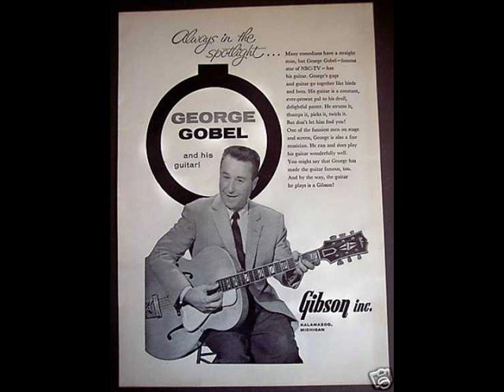George Gobel - Are You A Turtle? wmv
An amateur fan video, assembled from my 45, and images from the web. You bet your sweet...ask me again if I'm a turtle!